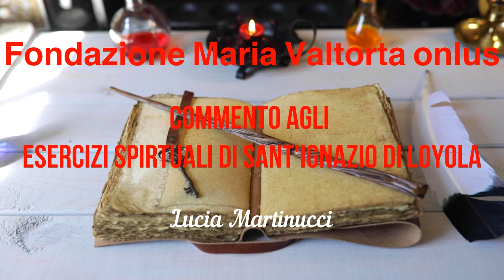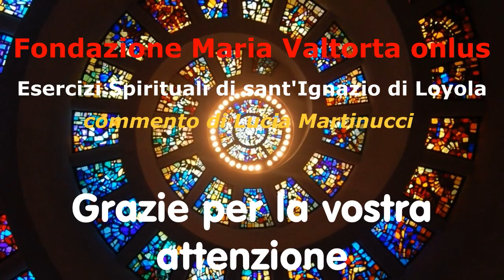16 maggio 2022 Commento agli Esercizi Spirituali di sant'Ignazio di Loyola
16 maggio 2022 Commento di Lucia Martinucci agli Esercizi Spirituali di sant'Ignazio di Loyola